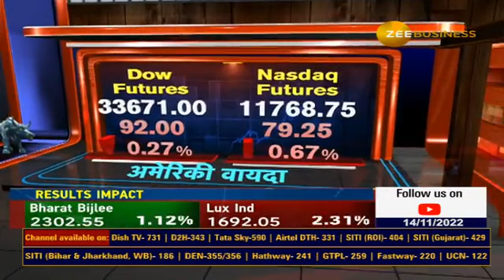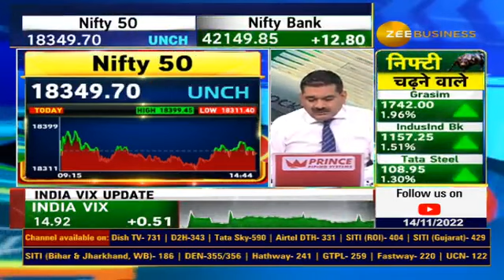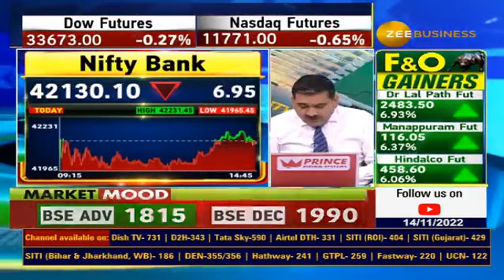Final Trade : Anil Singhvi Shares Nifty & Bank Nifty Levels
Nifty में 18300 के पास खरीदारी करें, 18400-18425 की रेंज में थोड़ा मुनाफा वसूलें

निफ्टी के 18300 और BankNifty के 42000 के ऊपर बंद होने की संभावना ज्यादा, 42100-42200 की रेंज में रुकावट